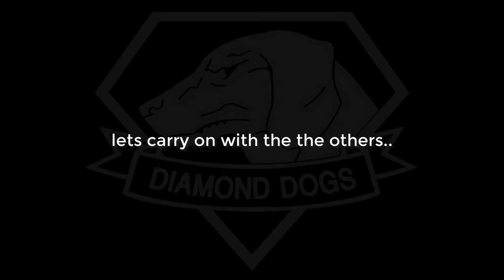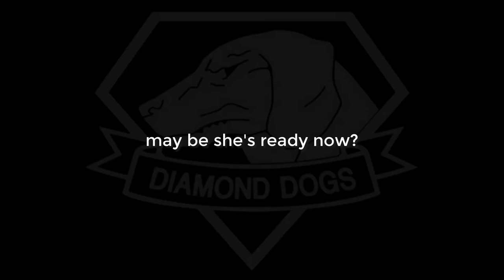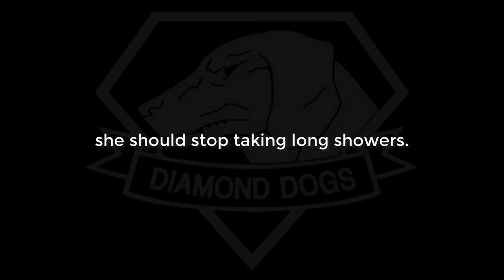The Bachelor Edition (F.O.B. Event Mission) | METAL GEAR SOLID V: The Phantom Pain - PS3 HD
METAL GEAR SOLID V: The Phantom Pain (PS3)
F.O.B. Event Mission
"The Bachelor Edition"

Just one of the crazy idea I had brewing in my head, ever since the game introduced female staff and the swimsuit outfits.

I didn't want to make the video needlessly longer by doing a swimsuit viewing/showcase, although it might have made the video a bit more amusing.
anyway I hope you enjoy this craziness.

LOL

Video Clips from:
"Command and Conquer: Red Alert 3"

Music from:
Metal Gear Solid: Peace Walker
"Heavens Divide (Instrumental)"

Metal Gear Solid: Portable Ops
"Calling to the Night (Instrumental)"

Snake Eater - Main Theme (Instrumental)"
"Pillow Talk"

I mostly do gameplay videos at the moment, hopefully at some future time I'll be able to create unique videos as well.

Your subscription will be much appreciated.